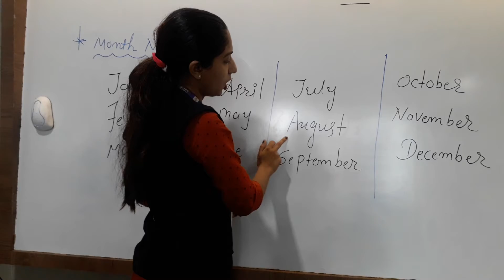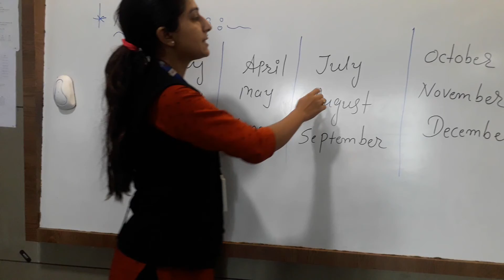Std - 2 || EM || EVS || Harikrushn International School